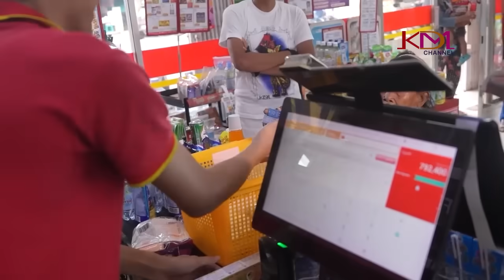ROMANTISNYA KDM BARENG KENALAN LAMA | NGABUBURIT BELANJA KEBUTUHAN PUASA